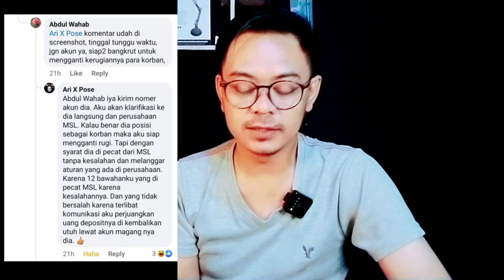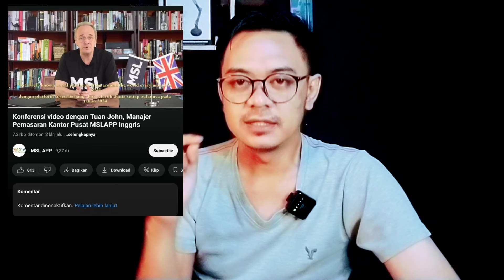Inilah Leader Terbaik di MSL App, Kalo Scam/Penipuan Gimana??? - Msl Group - Investasi Bodong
Untuk teman-teman yang ingin nemenin saya sekaligus membantu mengedukasi masyarakat akan bahayanya investasi bodong skema ponzi.